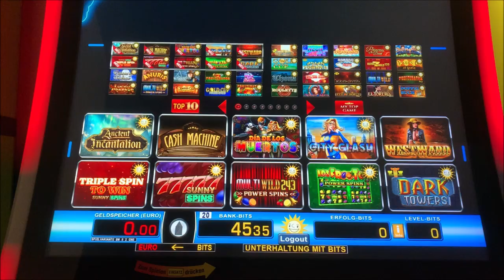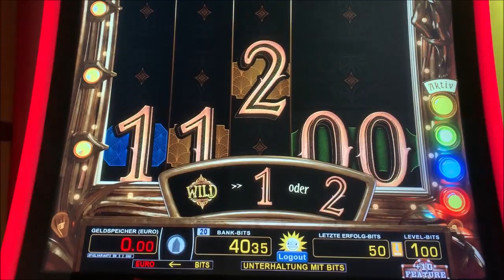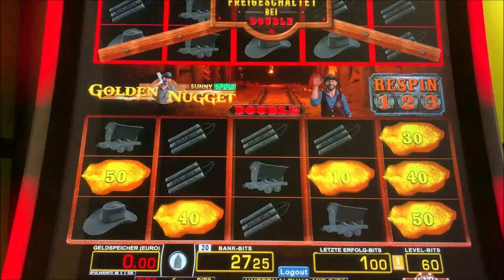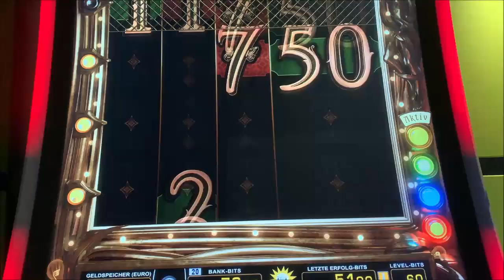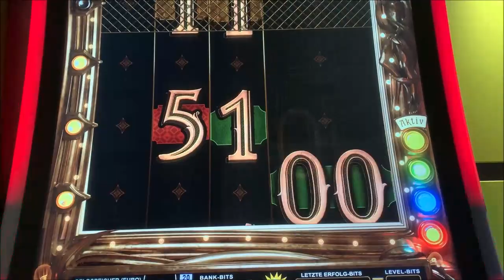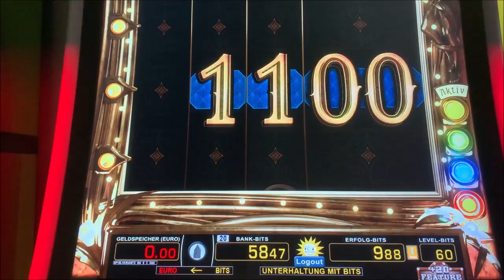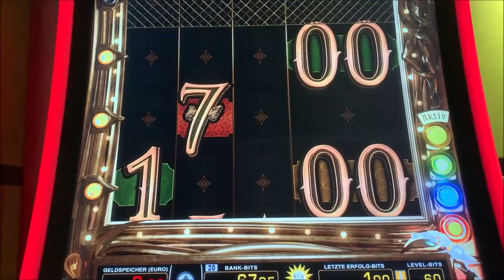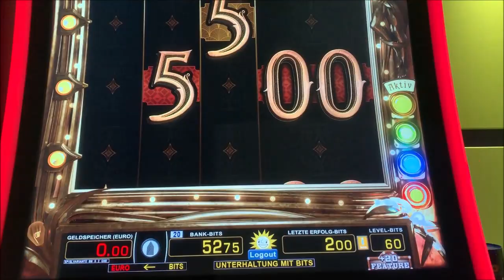Neues Spiel !!! Let's Play Merkur Magie, Novoline, Spielothek Tag 175 Teil 2